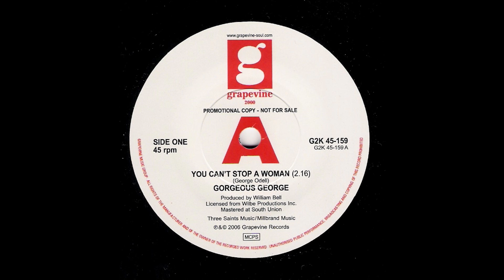Georgeous George - You Can't Stop A Woman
Great previously unissued Peachtree recording eventually finding light of day in the UK.